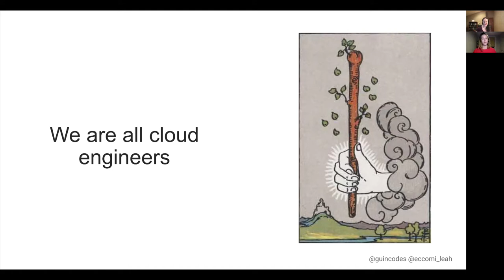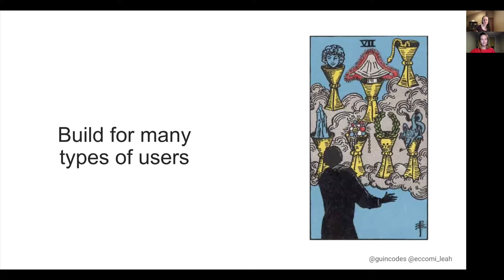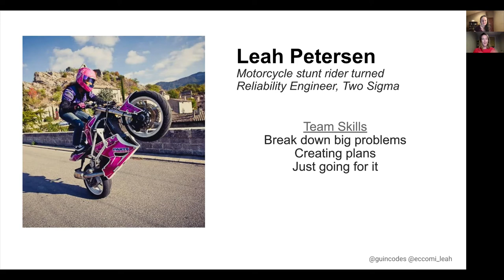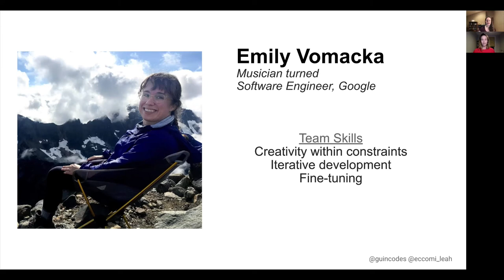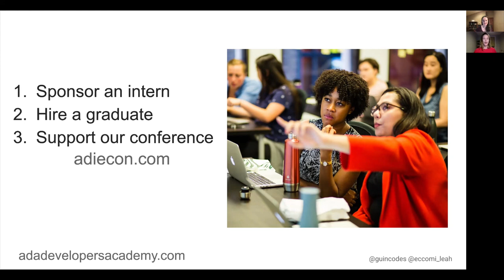Sponsored Keynote: Everyone is a Cloud Engineer Now - Guinevere Saenger & Leah Petersen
Sponsored Keynote: Everyone is a Cloud Engineer Now - Guinevere Saenger, Software Engineer, GitHub, & Leah Petersen, Engineer, Two Sigma

Ada develops software engineers who are skilled, confident, and work-tested; our graduates are experienced in practical, team-based software development and learning new technology rapidly. Diverse teams create more effective work cultures and innovative products. Ada advocates for and supports our students, alums, and partners to build healthy, equitable environments and a more inclusive tech industry. In this talk, the team at Ada Developers Academy discusses their program and the phenomenal work the graduates do.